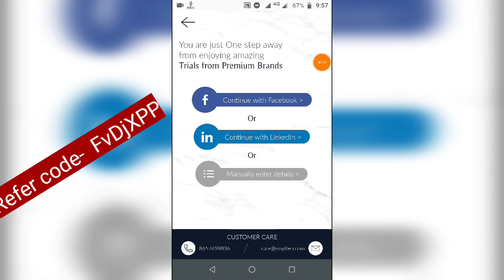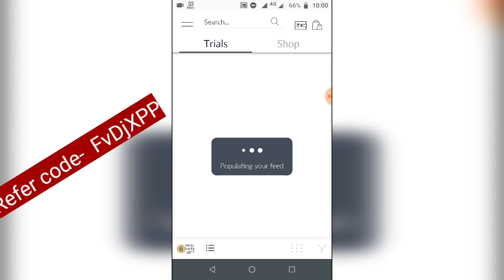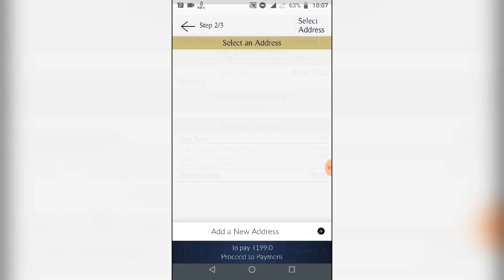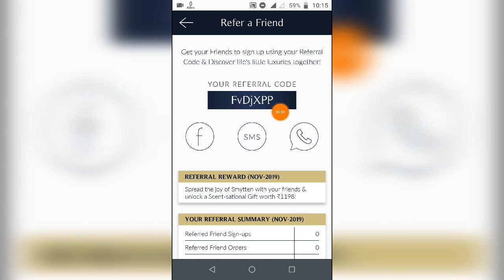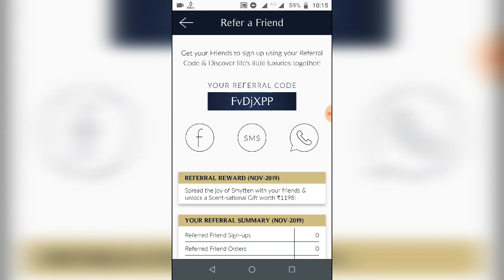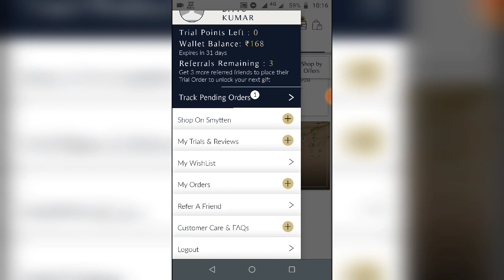6 Luxury Products only at ₹49 + Earphone Free Worth ₹999 || Loot shopping offer for all users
Hii guys in this video am share a shopping offer with u

Were u can order 6 luxury products only at ₹49 + Earphone free

Refer code- FvDjXPP

Must enter refer code

🔥🔥 Must joint this Group🔥🔥